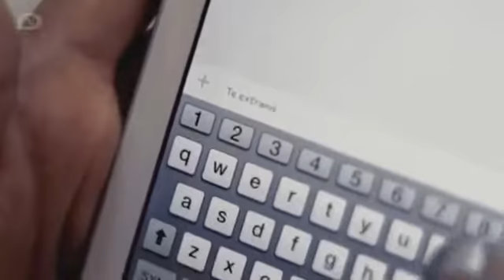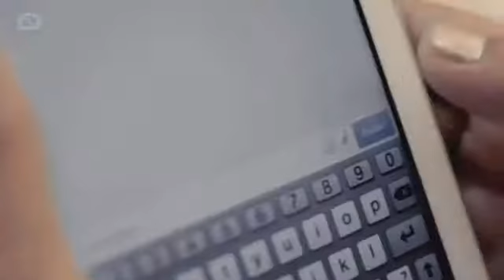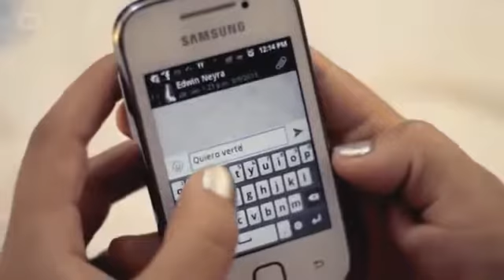Corazón Sensual La Llamadita (Vídeo Oficial HD)